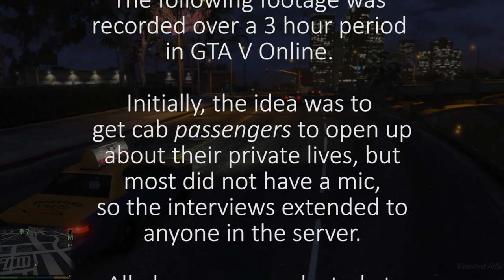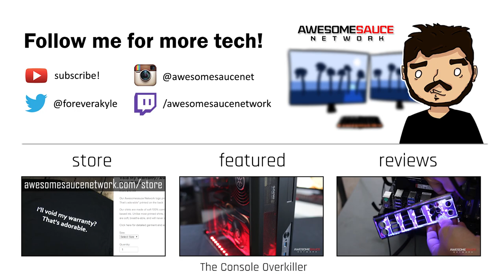Taxi Cab Confessions (Ep. 1?) - GTA V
Introducing the manifestation of my idea to emulate the popular show "Taxi Cab Confessions" using footage and interviewees from GTA V Online. Suggestions for potential future episodes are both welcome and appreciated.

✉ SEND FAN MAIL TO:
Bitwit